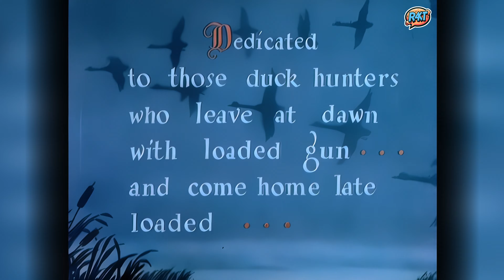🎨 Tex Avery - Canard Veinard - ép41 - Part1/4 - VF - Farces et Frustrations en 4K par RecrAI4KToons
📖 Tex Avery - Canard Veinard - ép41 - Part1/4 - VF - 4K  :
Découvrez "Canard Veinard", le quarante unième épisode de la série animée de 1948 par Tex Avery, restauré en 4K Ultra HD par RecrAI4KToons. Plongez dans les aventures comiques de Canard Veinard, un canard malicieux qui se moque des chasseurs matinaux avec des ruses et des pièges hilarants.

🎯 Un Début Humoristique :
L'histoire commence avec des chasseurs impatients, interdits de commencer la chasse avant 6 heures du matin. Cependant, Canard Veinard, plein de malice, les fait tourner en bourrique avec des cris trompeurs, les envoyant dans toutes les directions.

🤪 Farces et Pièges :
Tout au long de l'épisode, Canard Veinard multiplie les ruses pour frustrer les chasseurs, utilisant des stratagèmes comiques tels que des appeaux à canard pour les tromper encore plus. Chaque tentative des chasseurs se solde par des situations absurdes et hilarantes, typiques du style unique de Tex Avery.

🎭 Gags Visuels et Jeux de Mots :
Avec son humour visuel distinctif, Tex Avery nous offre une série de gags et de jeux de mots qui font de cet épisode un véritable chef-d'œuvre d'animation comique. Les chasseurs, de plus en plus agités, deviennent les victimes des blagues astucieuses du canard, créant une atmosphère ludique et amusante.

🎥 Restauration en 4K et Accessibilité :
Profitez de cette comédie animée avec une qualité d'image exceptionnelle grâce à la restauration en 4K Ultra HD. "Canard Veinard" est également disponible avec des sous-titres en plusieurs langues, rendant cet épisode accessible à un public international.

Rejoignez Canard Veinard dans ses farces et frustrations contre les chasseurs, une aventure pleine de rires et de surprises, présentée dans toute la splendeur de la restauration en 4K. Un incontournable pour les fans de Tex Avery et les amateurs de comédies animées.